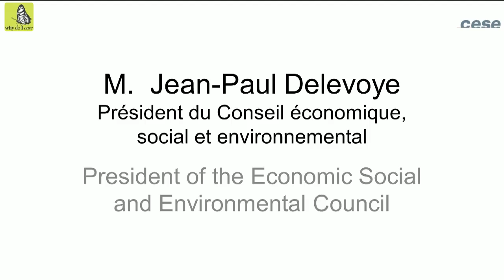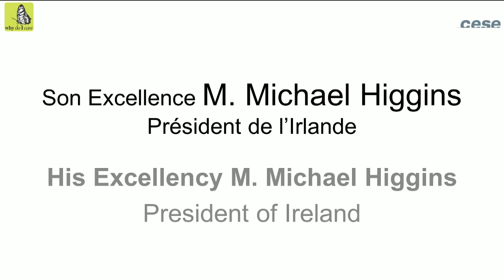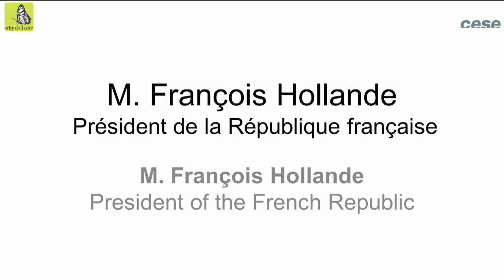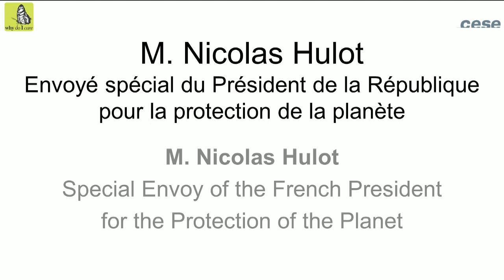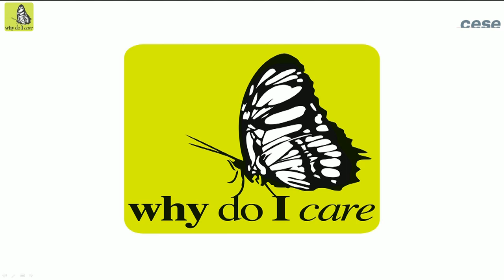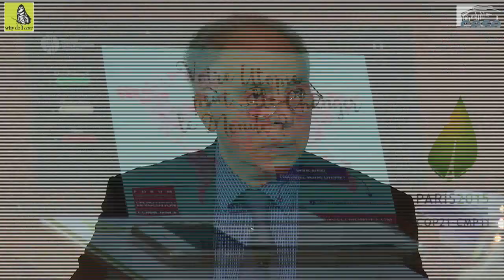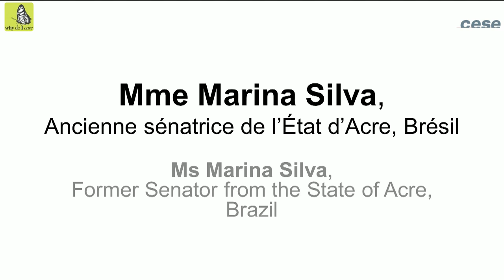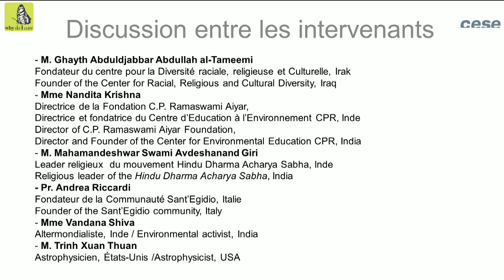Summit of Conscience (part1) - cese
People from many of the world’s religions and wisdoms will meet in Paris on July 21 for a World Summit of Conscience to answer the question "Why do I care about the planet?” and launch a “Call to Conscience for the climate”.

It is only a mobilization of conscience on a global scale that will enable humanity to meet this great challenge confronting us: how to limit global warming by taking real action, including reducing our consumption of fossil fuels.

Time is short. This is not only a political economic or ecological issue. It is the future of humanity that is at stake.

Each of us is called to respond now to the questions: is it important to me that the adventure of mankind on Earth can continue? Am I ready to change my lifestyle today so that the children of our children come into this world in tolerable conditions? And why, ultimately, do I care enough to do so?

In the preamble to the COP 21 Climate Conference, in Paris, the Summit of Conscience launches the "Why do I care?” campaign. It is an invitation to everyone – leaders, personalities and citizens of all countries of the world and of all faiths – to respond to this question, based on their own conscience and their own story.

Introductory Session

- Opening speech from M. Jean-Paul Delevoye, President of the Economic, Social and Environmental Council

- Speech from His Excellency M. Michael Higgins, President of Ireland

- Speech from His Serene Highness Prince Albert of Monaco

- Speech from M. François Hollande, President of the French Republic

Polyphonia Quartet, Israeli and Palestinian musicians

Opening session: Why We Should Care

- Introduction by M. Nicolas Hulot, Special Envoy of the President of the French Republic for the protection of the planet
- Ms Irina Bokova, Director General of UNESCO
- H.H. Bartholomew 1st, Ecumenical Patriarch of Constantinople
- H. Em. Cardinal Turkson, President of the Pontifical Council for Justice and Peace
- Rabbi David Rosen, International Director of Interreligious Affairs, American Jewish Committee
- Prof. Abdou Filaly-Ansary, Director of the Institute for the Study of Muslims Civilisations – Aga Khan University
- Prof Tu Weiming, International Confucian Ecological Alliance, China
- Ms Marina Silva, Senator from the State of Acre, Brazil

First plenary: Why do I care? – The fight against climate change, a personal situation, a universal challenge.

Personal reflexions based on the experiences, philosophies and religious beliefs of participants

Text sung by Venerable Chang Ji and Venerable Chang Zao, Dharma Drum Mountain, Taiwan

Keynote addresses :

- Fr. Rigobert Minani-Bihuzo, Director of Jesuit Social Center in Africa, DRC

- M. Mohammad Yunus, Founder of the Grameen Bank (Bangladesh)

 Discussion between panelists :

- M. Ghayth Abduldjabbar Abdullah al-Timeemi, Founder of the Center for Racial, Religious and Cultural Diversity (Iraq)
- Ms. Nandita Krishna, Director of C.P. Ramaswami Aiyar Foundation, Director and Founder of the Center for Environmental Education CPR (India)
- M. Mahamandeshwar Swami Avdeshanand Giri, religious leader of the Hindu Dharma Acharya Sabha, India
- M. Andrea Riccardi, Founder of the Sant’Egidio community (Italy)
- Ms Alina Saba, Environnemental activist (Nepal)
- Ms. Vandana Shiva, environmental activist (India)
- M. Trin Xuan Thuan, Astrophysicist (USA)